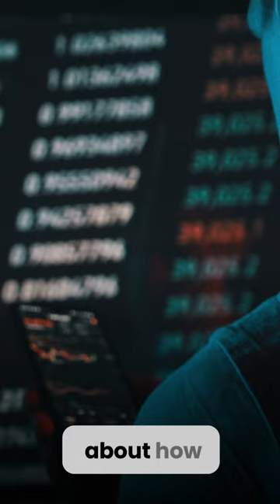Spot Price Explained: Your Precious Metals Guide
✨ Ever puzzled over the term 'spot price'? Our latest reel breaks it down for you! Discover how market dynamics and global events shape the value of gold and silver. Plus, get a sneak peek into why troy ounces matter in bullion trading.